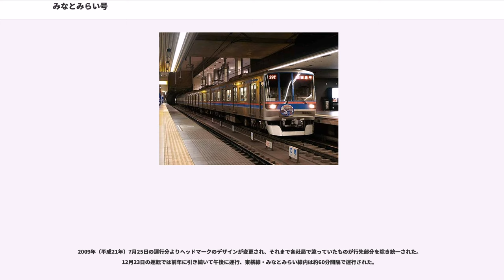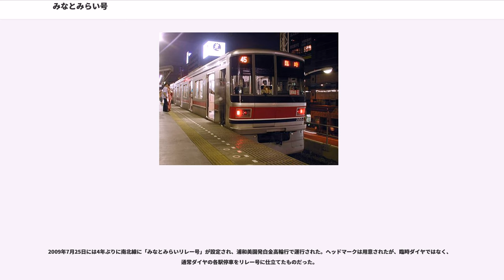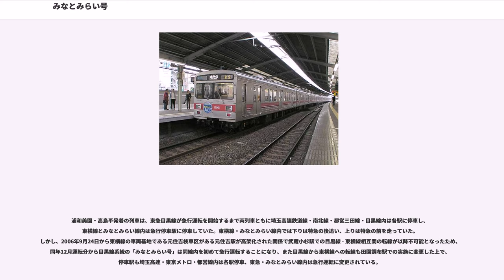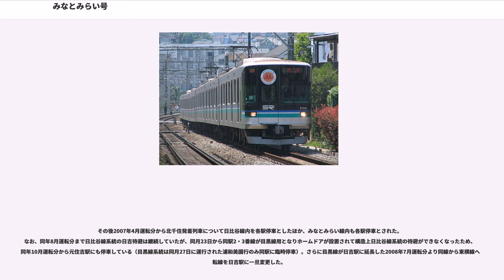みなとみらい号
みなとみらい号（みなとみらいごう）は、かつて埼玉高速鉄道・東京急行電鉄・東京都交通局の車両をそれぞれ使用して、埼玉高速鉄道線浦和美園駅（東京地下鉄〈東京メトロ〉南北線・東急目黒線経由）・東京地下鉄日比谷線北千住駅・都営地下鉄三田線高島平駅（東急目黒線経由）から、東急東横線を経由して横浜高速鉄道みなとみらい線元町・中華街駅までの間を運行していた臨時列車の愛称である。

なお、本項では「みなとみらい号」の前身である「横浜みらい号」、ならびに接続臨時列車「みなとみらいリレー号」についても記述する。

最初に運転されたのは、2004年（平成16年）5月4日・5日に東急1000系を使用した「横浜みらい号」である。運行区間は日比谷線北千住 - みなとみらい線元町・中華街間で、特筆すべきは日比谷線内を急行運転したことである。同線内を急行運転したのは帝都高速度交通営団（営団地下鉄）時代の2003年（平成15年）12月27日・28日・30日に運転された「東京ミレナリオ号」以来2例目である。また、この列車の運行に際してはヘッドマークも用意されていた。

参考：日比谷線内の停車駅

2004年8月22日の運転分より「横浜みらい号」から「みなとみらい号」に改称するとともに、ヘッドマークのデザインをそのままにして文字を「横浜みらい号」から「みなとみらい号」に変更した。また停車駅も変更され、東横線・みなとみらい線内が急行運転となった。

さらに同年12月23日からは都営三田線高島平から、同月25日には埼玉高速鉄道線浦和美園からの直通運転がそれぞれ開始されるが、特筆されるのは、この2線からの乗り入れ車両が横浜高速鉄道の本来の相互直通先ではない車両（前者：都営6300形、後者〈当時〉：埼玉高速2000系）を使用していることである。両列車ともに吸盤取り付け式のヘッドマークが用意され、高島平発着のものと浦和美園発着のものでは図柄が異なる。なお、以前にも2003年7月20日に埼玉高速鉄道線浦和美園から東急東横線桜木町まで「横浜みなと祭花火号」を運転していたことがある。使用車両は東急3000系。この時は桜木町行のプレートを掲出した。

2005年（平成17年）以降は、おおむね1 - 3か月に一度の割合で各線より運転され、特にみなとみらい線開業月の2月を筆頭に春の大型連休、夏休み、クリスマス期間に運転される機会が多い。なお、同年7月17日には横浜みなと祭国際花火大会の開催に併せて初の試みとして北千住・高島平・浦和美園から3種同時に（東横線・みなとみらい線内は15分間隔で）「みなとみらい号」が運転された（2006年・2008年にも実施）。なお、同催事が雨天などで運転日に実施できない場合は東京湾大華火祭直通臨時列車（ - 2006年）と同様に予備日には運転されないことになっているが、東急東横線内の臨時ダイヤは実施される。ただし、これは片道（往路）のみの運転で、復路は回送列車として運行された。また、この日より北千住発着列車のヘッドマークが前後で異なる新様式となった（2007年は開催日の7月15日が台風4号の接近に伴い中止となり、予備日だった翌16日も運休）。また、2006年（平成18年）2月4日にも2回目の3種同時運転が行われたが、これは横浜高速鉄道みなとみらい線の2周年記念イベントの一環である。なお、この運転より北千住発の「みなとみらい号」のヘッドマークが再度変更され、横長の小型のものになった。

2007年（平成19年）は後述するイベントの関連で通常のヘッドマークと異なり、2月 - 3月上旬運転分は『ドラえもん』、4月中旬 - 5月上旬運転分は『アンパンマン』の特製ヘッドマークを掲出した。また、後者で初めてみなとみらい線内を各駅停車で運転したことで、通常急行が停車しない新高島駅（横浜アンパンマンこどもミュージアム下車駅）にも停車した。同年7月 - 8月運転分以降も同駅に停車している。なお、2007年7月から浦和美園発の列車の車種が埼玉高速2000系から東急5080系に変更された（ただし7月15日分は運転中止）。また高島平・浦和美園両発着列車のヘッドマークが新しくなり、前者は吸盤取り付けから外付け（使用車両の都営6300形も写っている）に、後者は車種変更によりステッカーから吸盤取り付けにそれぞれ改められている。また、同年10月にもイベント関連で運転されていたが、この...